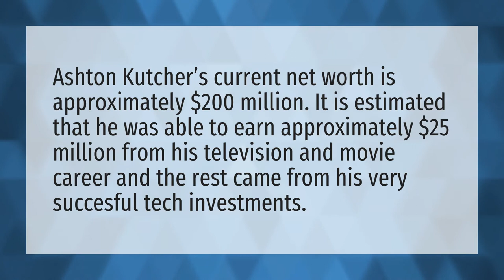How did Ashton Kutcher make his money?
Mila Kunis Make • How did Ashton Kutcher make his money?